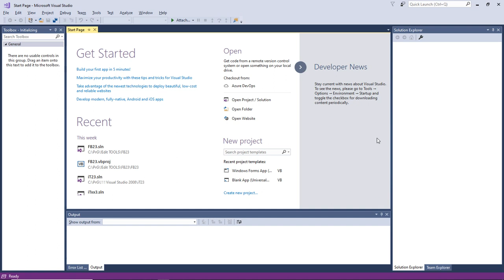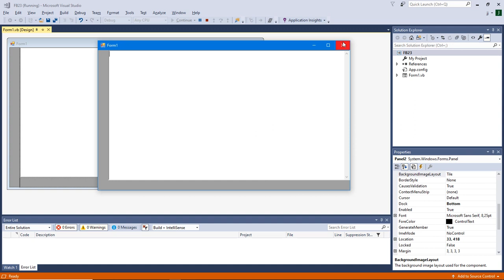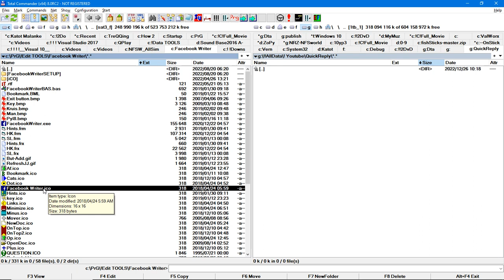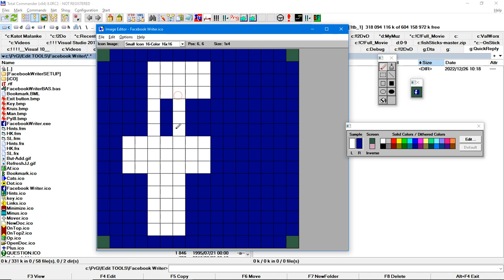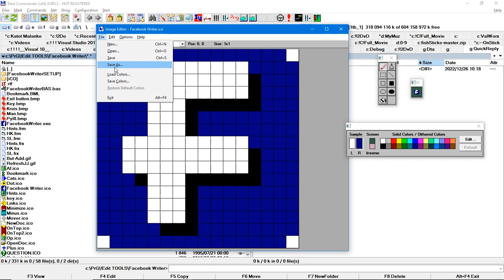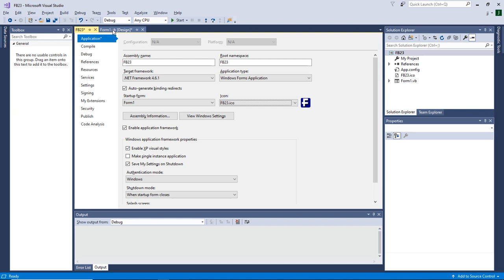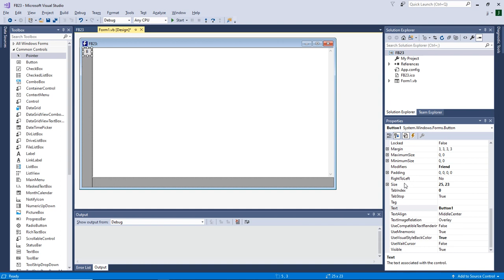FB23_001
Herbou my vorige FaceBook Writer wat oorspronklik in Visual Basic 6 geskryf was, na Visual Studio 17. Stap-vir-stap van die begin af.

Nota: Omdat ek gewoonlik programeer wanneer die ander huismense slaap, sal hierdie tye geluidloos wees.

FrameRate: 20